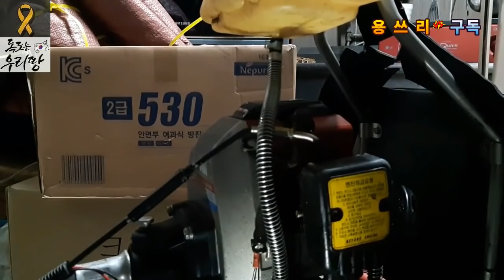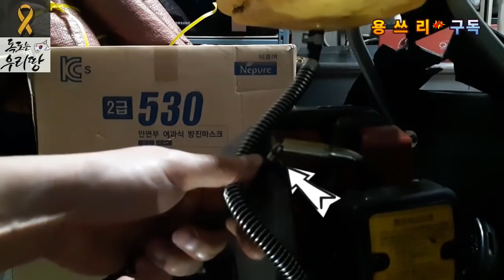예초기 쓰면서 이건 몰랐지? 스로틀 유격조정의 중요성 ★ / 용쓰리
☆자율구독후원계좌☆ 우체국 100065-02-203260 이용*
    ♥ 교육 내용이 좋아 커피한잔 사주시고 싶으시면 감사히 받겠습니다. :D ♥

*여러분의 개인 상담 및 교육 내용을 이메일로 연락주셔도 답을 드리기 어렵습니다.
궁금한 내용은 영상에 댓글로 남겨주시면 최대한 답변 드리겠습니다. 너그러이 이해해 주세요^^

예초기 사용할때 한번씩 깜짝 놀라는 상황 !
스로틀이 말을 안듣는다면?
예초기 스로틀 케이블을 조절해야하는 이유 !